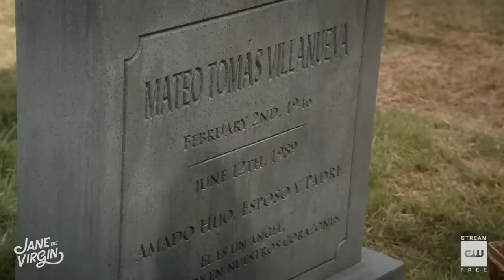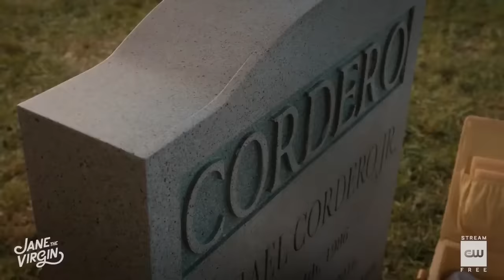Jane the virgin - season 5 premiere